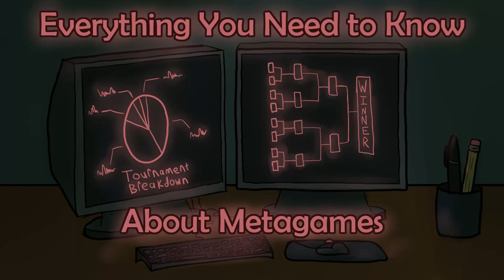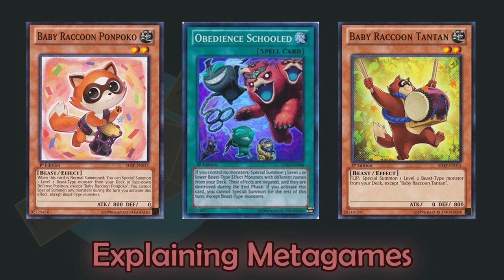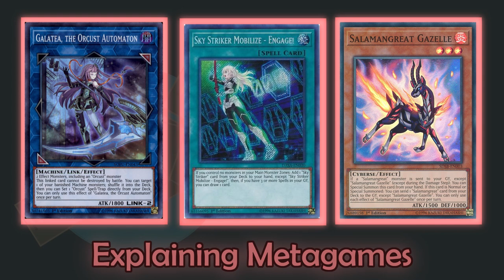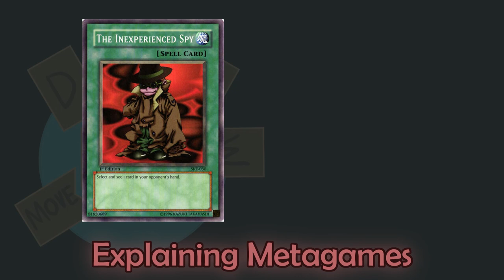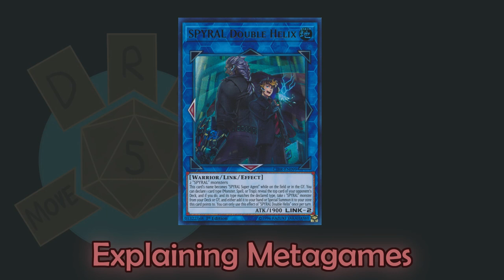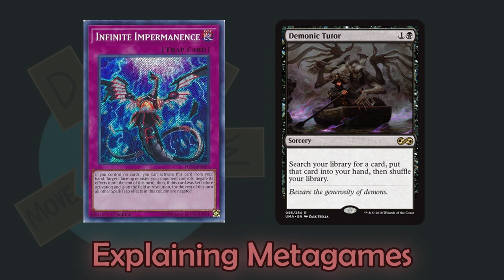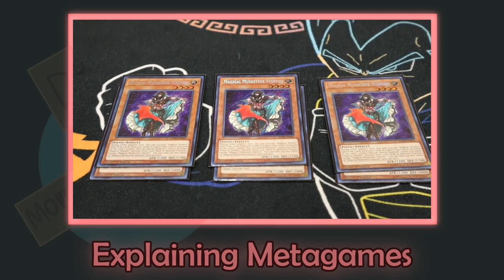Explaining Metagames: Everything You Need to Know! | Player Discussions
This week, we discuss something for the players - everything metagame related! If you don't know what metagames are and are looking to get into a competitive game, this video is perfect for you. Come back in two weeks for the second half of this discussion, where we look at the components of a meta strategy!

I'd love to hear your thoughts, so let's keep this discussion rolling down in the comments.

Go have a good game!
~Gabe

Stay in touch with any updates and ask me questions/make suggestions on the channel's socials!